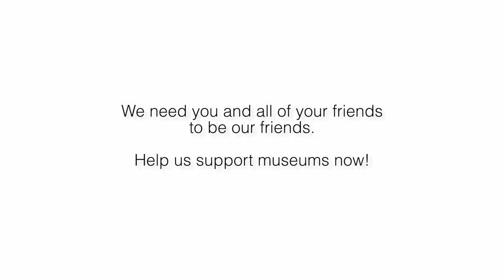EESC President Luca Jahier's NEMO Political Internship at the Royal Museums Turin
On Friday 24 May 2019, Luca Jahier, President of the European Economic and Social Committee participated in a NEMO Political Internship in Museums at the Royal Museums of Turin, Italy. The initiative intends to create direct contact between museums and European politicians and decision-makers. Luca Jahier did indeed leave the internship with a greater awareness of museums and museum work that stretches beyond the exhibition halls. Join Luca Jahier's day at the museums in the video and find more information about the NEMO initiative

Find NEMO on facebook: NEMOoffice